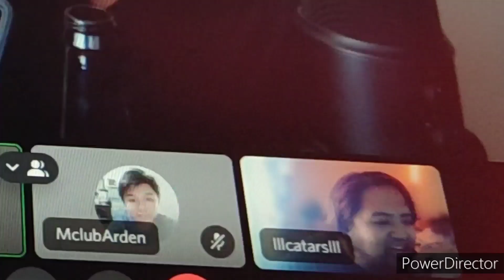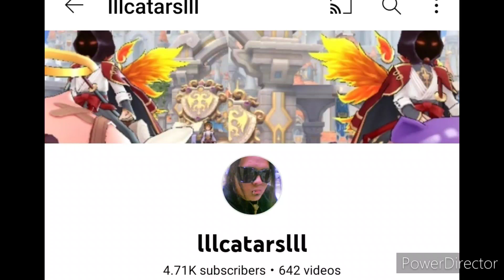Mestiza o Latina? 🤣🤣🤣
3weeks ago na yata to ngaun ko lang na edit
Namputcha Gaming goodshiiiiiiiit 🤣🤣🤣
Page: CatarsTV lllcatarslll